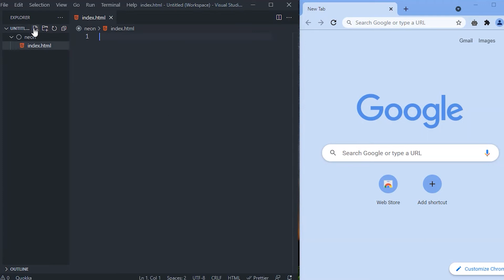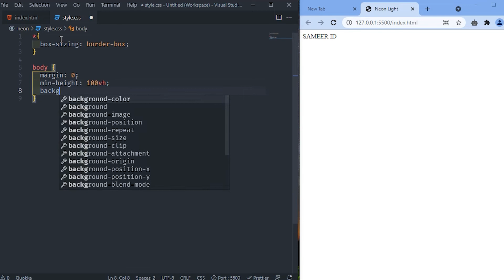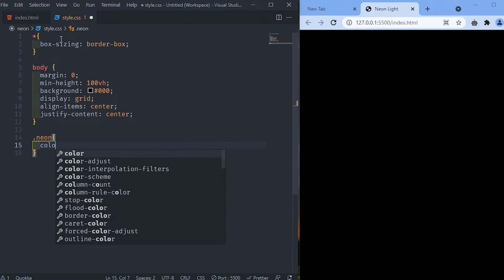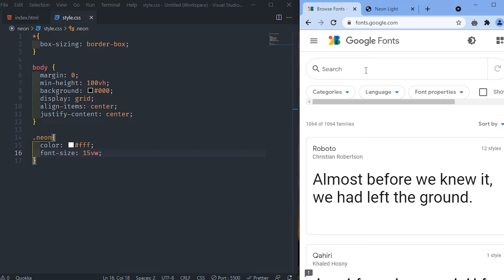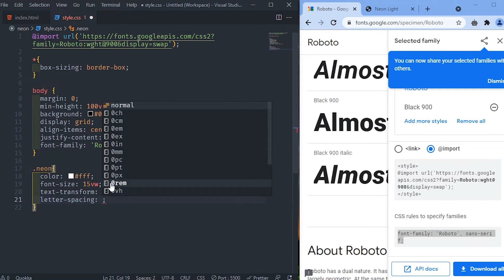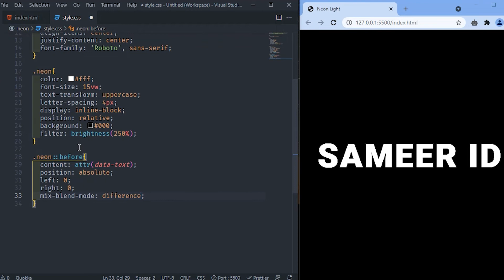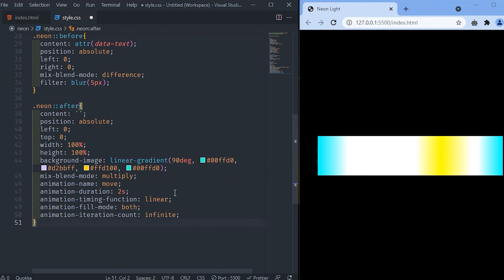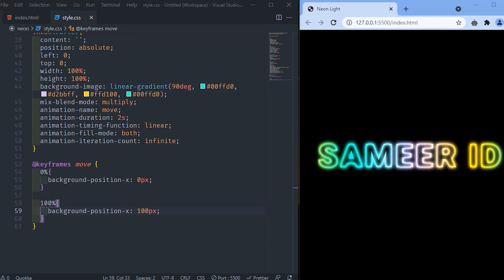Web Design Tutorial : Neon Light Effect With HTML & CSS | Efek Lampu Neon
Hai. Di video kali ini, kita akan membuat teks dengan efek lampu neon menggunakan HTML dan CSS.
Simak sampai tuntas ya.